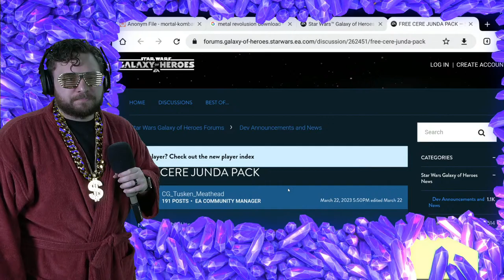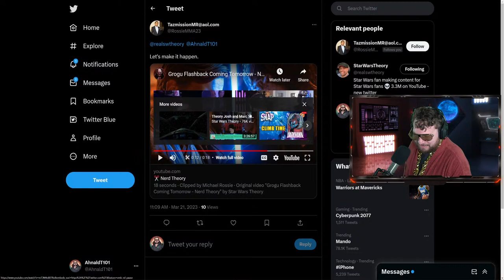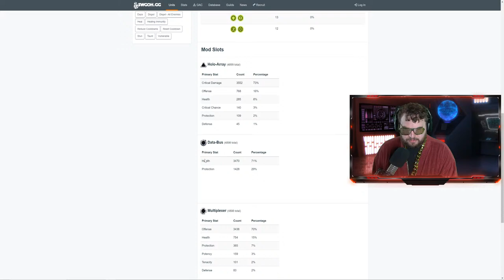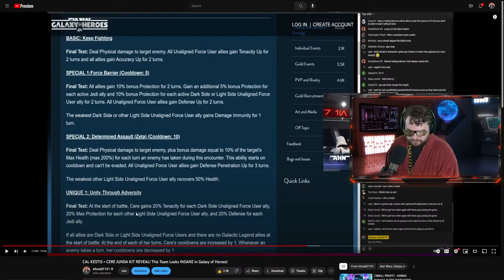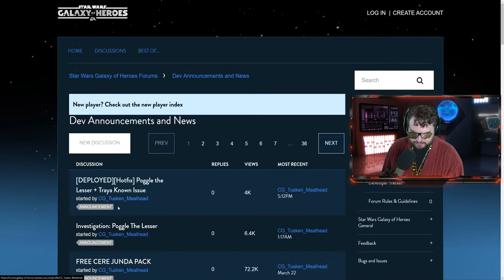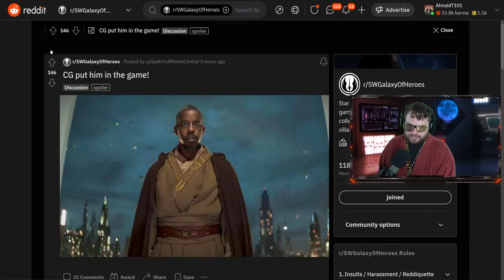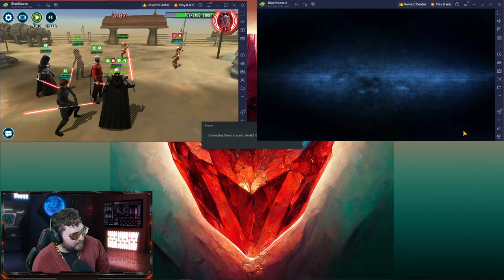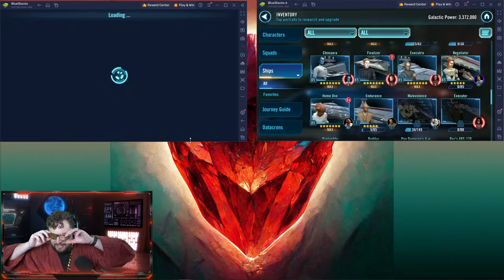7 Star Cere Junda Testing LIVE - Star Wars: Galaxy of Heroes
TIMESTAMPS
0:00 - WHALE OR FAIIIIL
0:50 - FREE Cere Junda Pack Opening
15:50 - 7 Star Cere Junda Pack Opening
34:00 - Cere Junda Marquee Event
51:30 - Cere Junda Unlocked
54:40 - Being Casted in Star Wars?
1:10:34 - 3 Star Cere Junda Testing
1:39:15 - 7 Star Cere Junda Testing
4:04:12 - F2P Account Farming
4:18:40 - Conquest and Chill